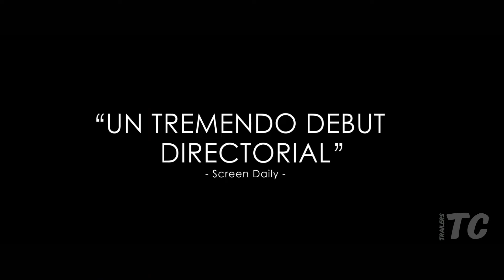EL ASESINO DEL JUEGO DE CITAS Tráiler Español Latino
2024 en cines
Rodney Alcala, conocido como "El asesino del juego de citas," fue un notorio criminal responsable de múltiples asesinatos a lo largo de los años 70. A pesar de estar involucrado en una serie de crímenes espeluznantes, Alcala participó en 1978 en el famoso programa de televisión "The Dating Game" (conocido como "El Juego de las Citas"), un show en el que una persona soltera seleccionaba a una pareja entre varios concursantes.